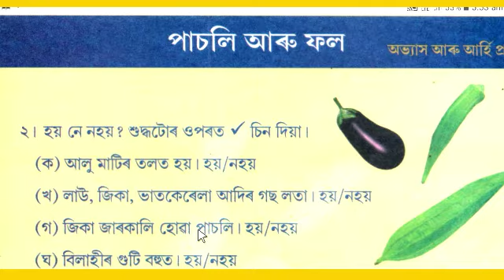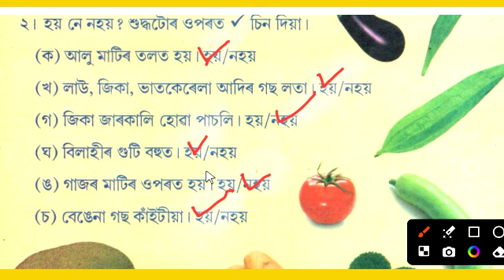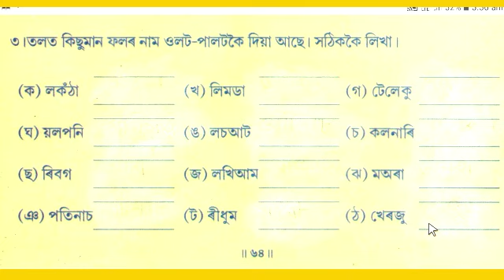Poribesh class 1